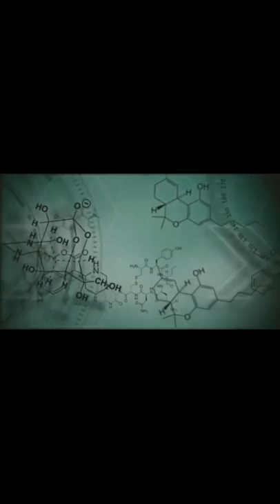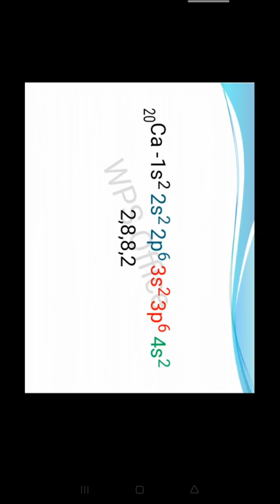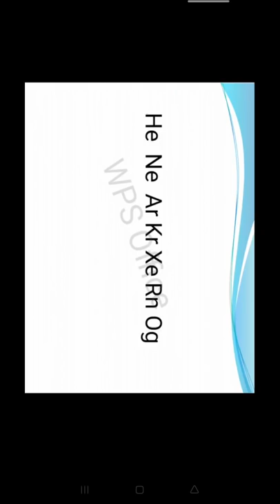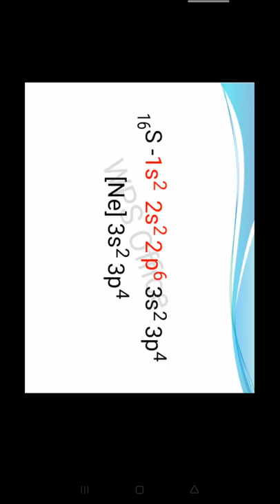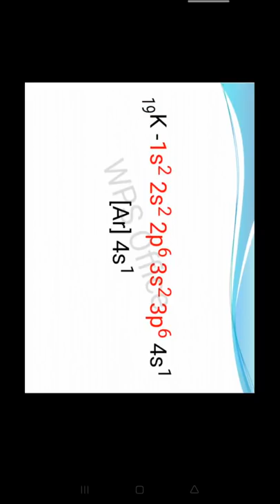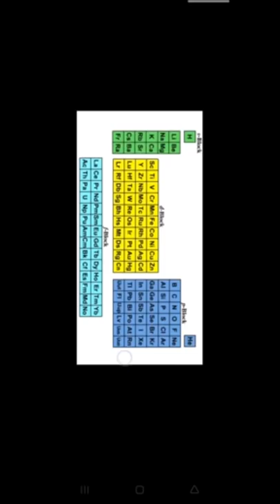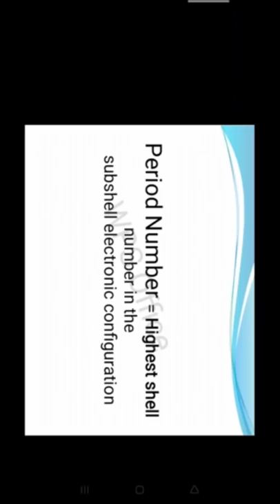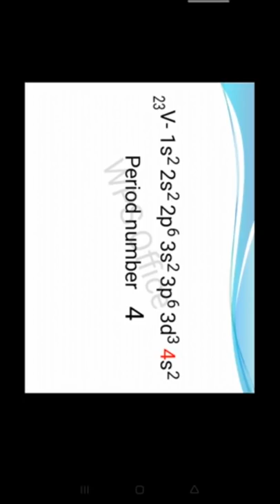SSLC Chemistry Chapter. 1 Part.4